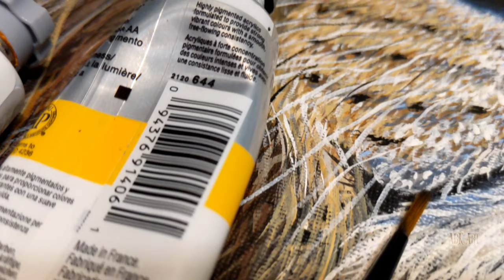Painting a realistic lion in acrylic. | speed painting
Welcome to wonders of colors . In this video I'm painting a lion in acrylic. I tried my best to bring a bit of realism.